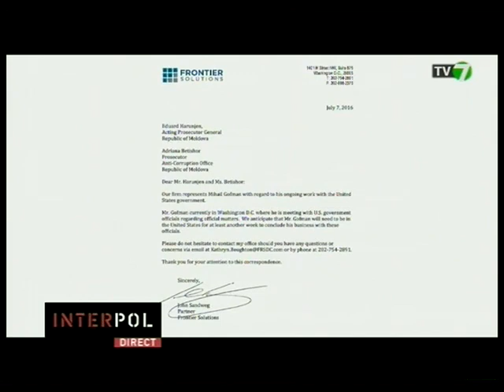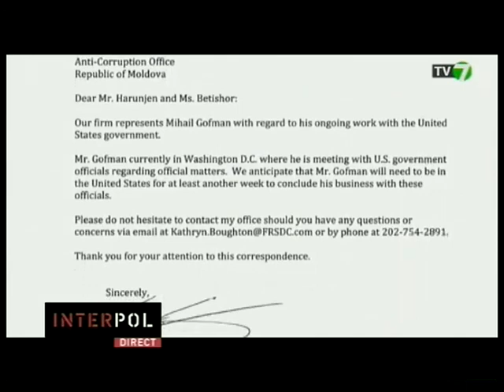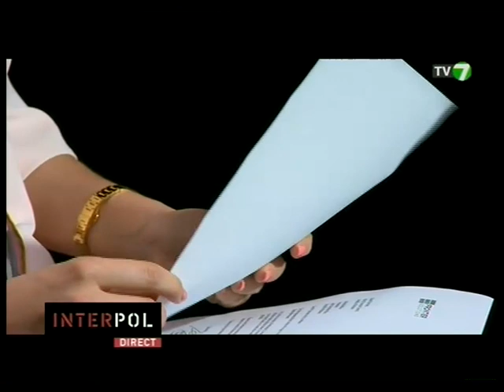11.07.16 INTERPOL cu Mihail Gofman